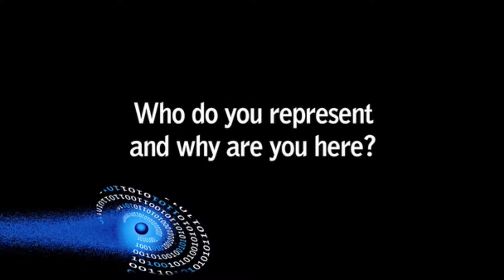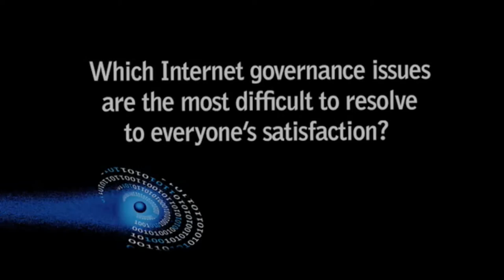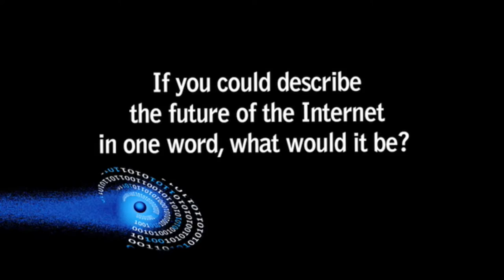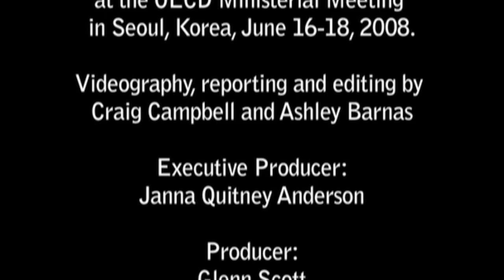OECD 'Future of the Internet' Interviews, 2008: Ndeye Maimouna Diop Diagne